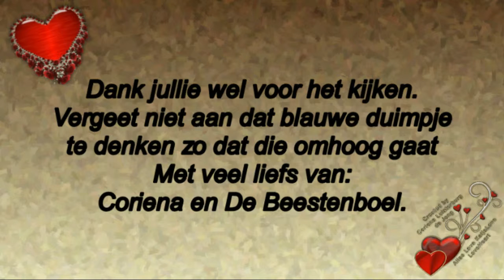Dinsdag 21 mei Rebecca geweest #453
Megapixels: 16 megapixel
Optische zoom: 12x
Beeldsensorformaat: 1/2.33 inch
Beeldstabilisator:  Ja
Digitale zoom: 4x

Samsung Galaxy S5:
Resolutie 720x1280